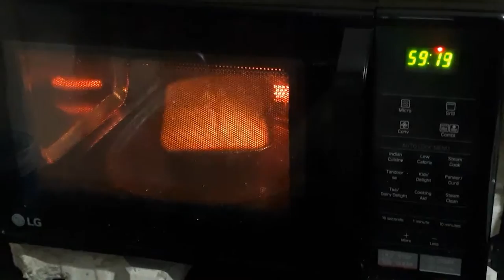[인도에서 한식 만들기] 크리스마스에 만든 음식은?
오늘은 저희가 크리스마스에 만든 음식을 소개하러 왔습니다.
크리스마스 때 케이크를 만들어 보기로 했어요.
처음 해보는 베이킹이라 실패할 까봐 플랜 B도 생각해 두었답니다.

당일에 많은 것을 해야 됐어서 영상을 많이 찍지 못했어요 ㅠㅠ
그래도 Didi, Bhaiya께서 즐겁게 봐주셨으면 좋겠습니다!